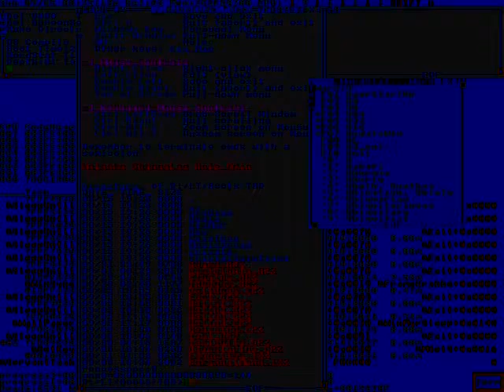I sold sixty!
Place for that.  UBThisSummer
Air is easy